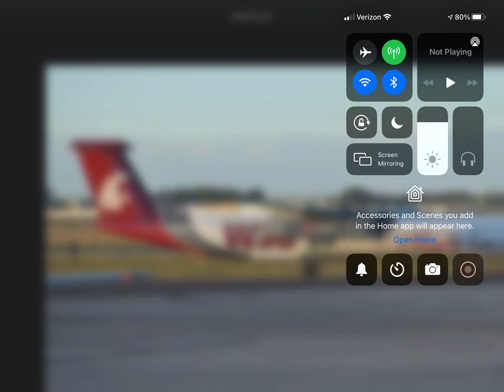Alaska Horizon Dash-8 Q400 (WSU Cougars Livery) At Pasco Tri-Cities, WA!!!! (KPSC)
An Alaska Horizon Bombardier Dash-8 Q400 In The (Washington State University Cougars Livery) Heading Out For It’s Flight Out To Seattle Tacoma (KSEA) From Pasco Tri-Cities, WA!